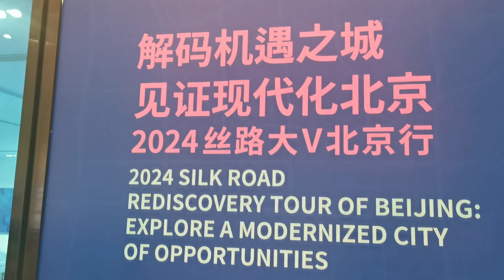2024“丝路大V北京行”活动在京启动, 来自阿尔巴尼亚、巴西、埃塞俄比亚、哈萨克斯坦、马来西亚、俄罗斯、塞尔维亚、塔吉克斯坦、泰国、土耳其、美国等十多个国家的国际大V将开启一段“北京探索之旅”。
From Oct 21 to 25, the influencers from Albania, Brazil, Ethiopia, Kazakhstan, Malaysia, Russia, Serbia, Tajikistan, Thailand, Turkey, United States, Uzbekistan and other countries will visit the Palace Museum, Shougang Park, and other locations to explore Beijing's culture and history, as well as the city's construction achievements. On the evening of Oct 21, the 2024 "Silk Road Rediscovery Tour of Beijing" event was launched at the Markor C.A.V.E. in Beijing.